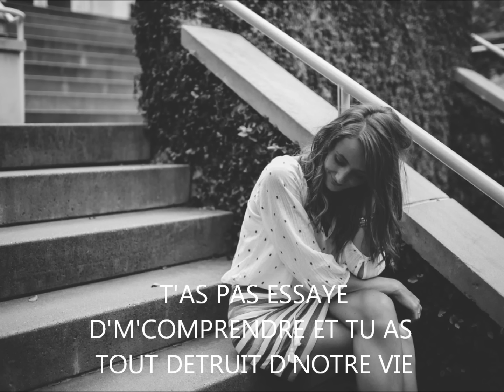Si tu me l 'avais dit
Jean Claude Présente " si tu me l 'avais dit " Auteur Jean-Claude Boudet. Musique de Michel Réber et de Hugues Lamagat